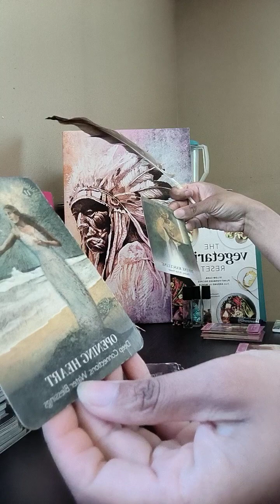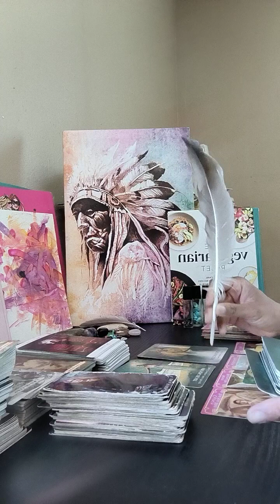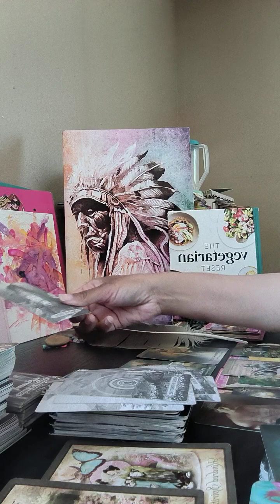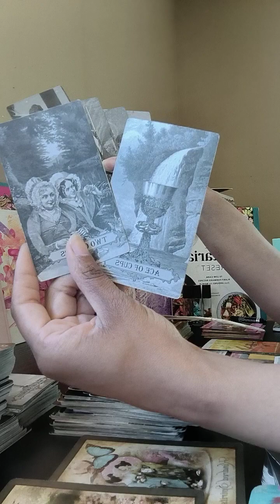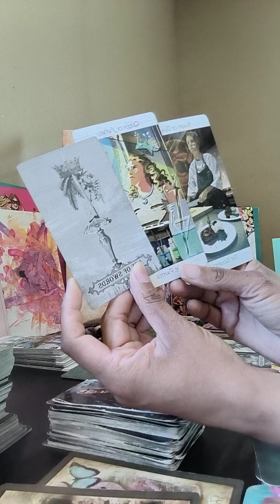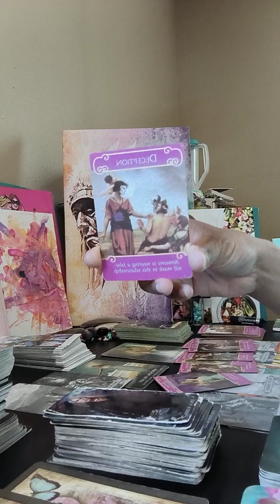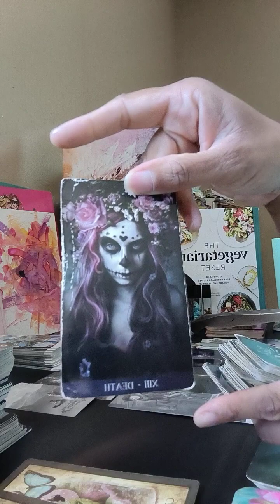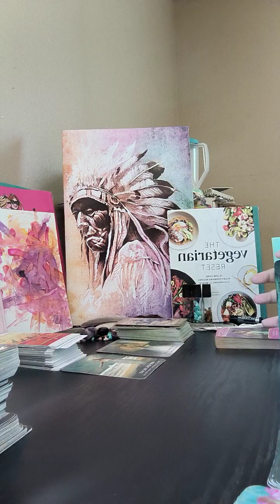♒🏺 THEY THOUGHT YOU'D FEEL LOW. YOU'RE VERY HAPPY AND AT ✌️🕊️